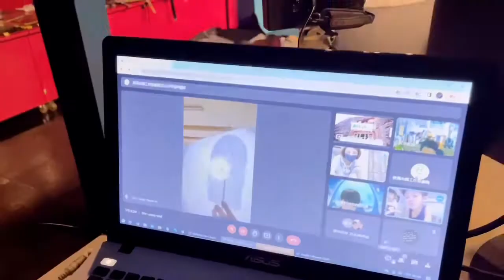2022無獨有偶－立賢教育基金會：蒲公英計畫【光影的祕密花園】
深受疫情影響，許多學校都實施線上教學，似乎就少了那麼一點「上課」的感覺了呢！
但！！你以為線上教學，就只能用簡報、或是看看影片、聽講話而已嗎？
特別感謝 立賢教育基金會 邀請劇團參與 蒲公英教育課程 ，此次合作，讓 屏東車城國小 彰化文德國小 彰化水尾國小 屏東古華國小 四所國小的大小朋友，即便受到疫情影響，仍能透過劇團老師利用線上媒體生動的示範介紹，認識來自東南亞及西亞地區的皮影戲偶，每個國家的戲偶除了造型大相逕庭外，更有豐富的人文歷史孕育著戲偶的誕生。
在此次課程中，除了劇團老師介紹戲偶外，更帶著學校的老師及同學，一起體驗光影，用身邊的剪刀、白紙，剪出與眾不同的剪紙作品，更有小朋友舉一反三，在老師講課的同時，直接現場製作一個光影偶，一起和老師在螢幕上表演給大家看呢！！

再次感謝 立賢教育基金會 及 彰化文德國小、水尾國小以及 屏東車城國小、古華國小！
無獨有偶工作室劇團歡迎各位大小朋友一起進入「偶」的藝享世界！